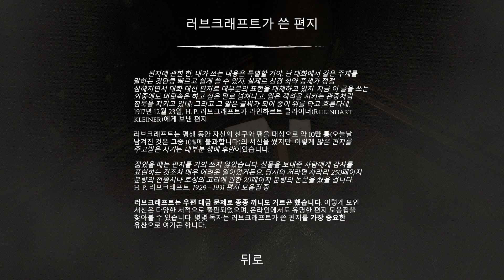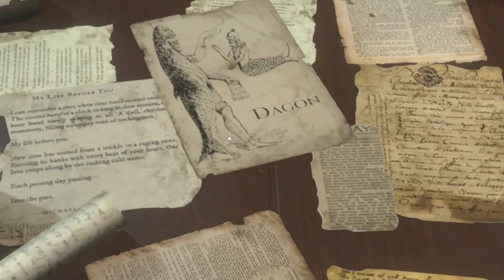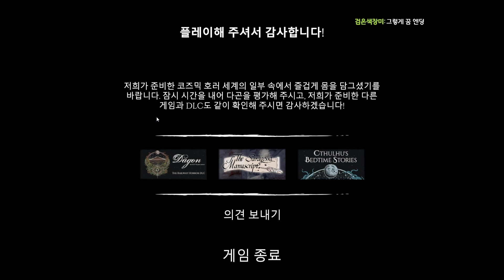공포소설작가 러브크래프트의 책을 눈으로 보는듯한 소설게임 [Dagon]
퀄리티를 높이기위해 구독/좋아요/댓글 감사합니다  :)

해당 영상은 5월 1일 Dagon: by H. P. Lovecraft 플레이 영상을 편집하여 업로드하였습니다.

*게임 제목 - Dagon: by H. P. Lovecraft